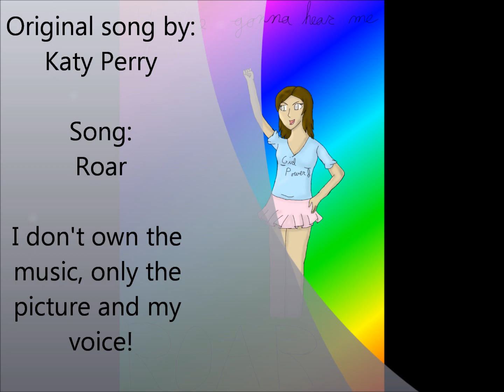Roar Cover by Ember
Yep, I'm trying to fill in for the three or so weeks I forgot to upload... So, hope you enjoy this new cover! I finally figured how t use Audacity a little better, and this is the result. I'm really happy with this, so tell me what you think!